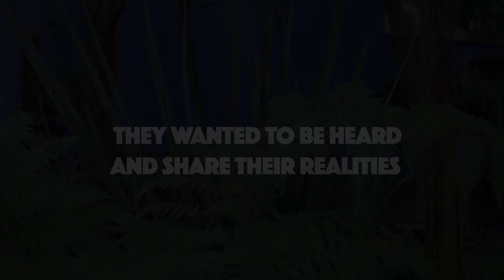Smashing the patriarchy; leading and learning from girl activists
It is so often in this world that decisions are made about girls without their input, from who they marry to whether they receive an education, to what does and doesn't happen to their bodies. Last month With and For Girls brought together 12 activists from Kenya, Guatemala, Palestine, Nicaragua, Poland, Barbados, Israel, Romania, USA and Nepal to put on a closing plenary at the Human Rights Funders Network conference in Mexico City.
Girls all around the world are leading human rights movements toward a safer and more equal world. They work tirelessly and are under-recognised, under-estimated and underfunded.

This International Women Human Rights Defenders Day, we'd like to remember women and girls globally who are violated of their rights and are stepping up to change it.

Here is a video showcasing some of our time in Mexico City!